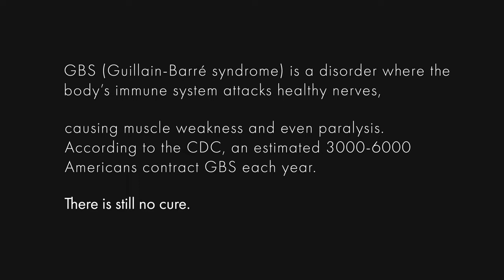Documentary: Stubborn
“Stubborn” is an inspirational story about perseverance. Because musician Jeffrey Holmes is a Japanese Afrolatino, he represents how diverse the Central Valley is. As a person who may look able-bodied, Holmes brings awareness to the rare autoimmune disorder, Guillain-Barre Syndrome (GBS). Despite having GBS and coming from a small town such as Dinuba, Holmes has accomplished many things in music, and this can bring inspiration to fellow musicians from the Central Valley.